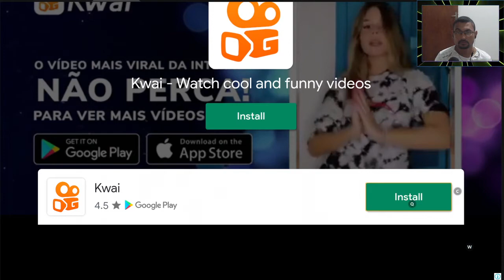Fire & Water StickMan | Jogo de quebra cabeça ANDROID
Neste gameplay vamos jogar Fire & Water StickMan, um Jogo de quebra cabeça lançado para o ANDROID.